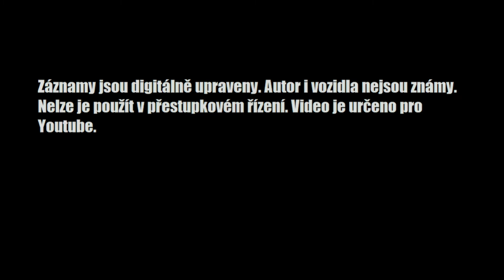Dashcam #19 Kamion kašle na TRANZIT, jsem pro ně neviditelnej a sebevrah v noci